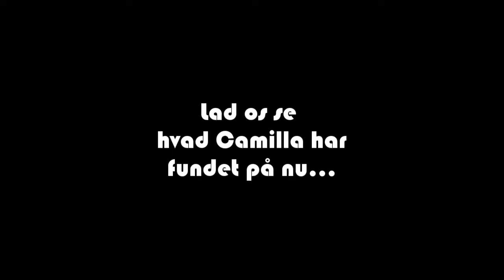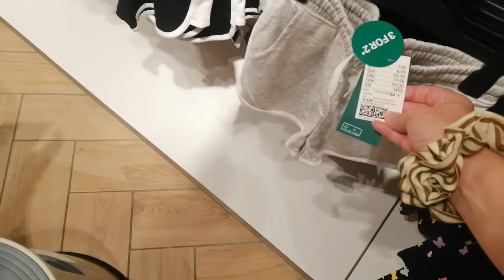SHOPPING for a new summer wardrobe for Clara + giving a haul and a fashion show.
Hi there...
in this video you are going shopping with me and my daughter Clara. Clara is 10 years old and in dire need of new clothes for the summer. Clara picks out her own clothes as she has a style different from moms, which is quite logical being the tween she is. Mom is not all that into fashion anyway. While the girls shop, dad takes Gilbert - our beagle dog - for a walk. When we get home, we give you a haul of all the things we´ve bought and Clara gets on the runway in a small fashion show.
My art on instagram: @amilladk
All the rest on instagram: @camillasaietz